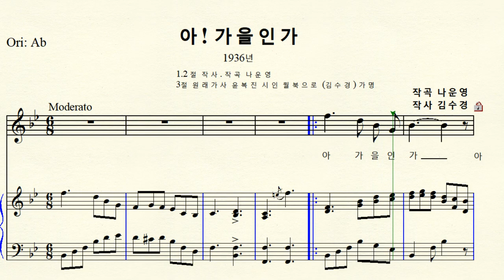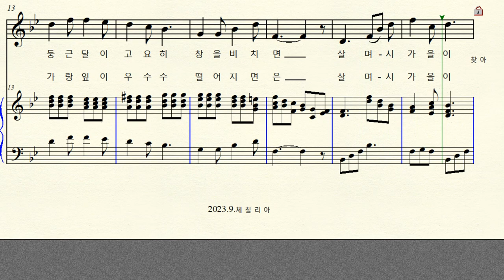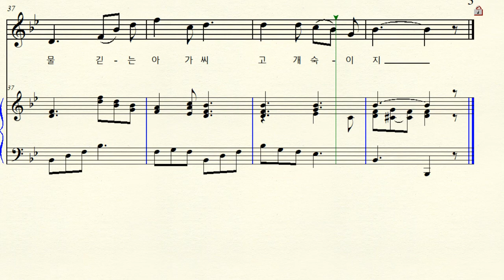1-33 아 가을인가 (작곡 나운영 작사 김수경) Bb major 내림나장조 (For High Voice)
한국가곡 아 가을인가 1936년 1.2절  작사 작곡 나운영   3절 작사 윤복진 (월북시인)  김수정 가명  Bb major 내림나장조  악보 원조성 장2도 올림